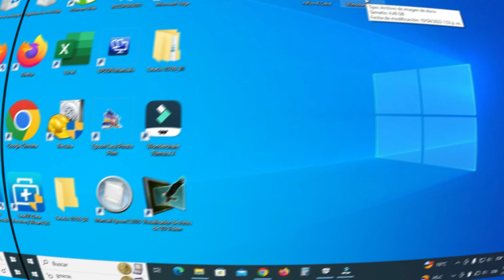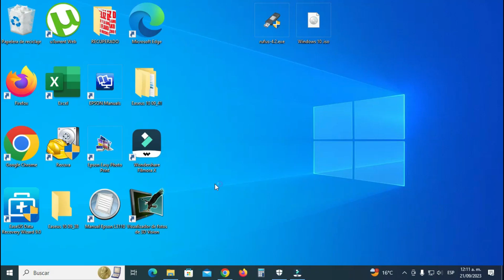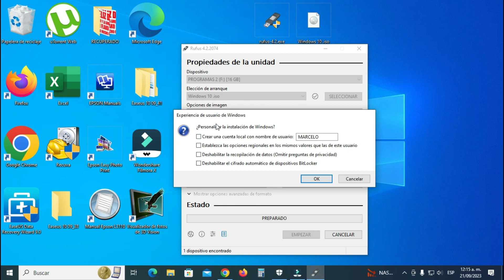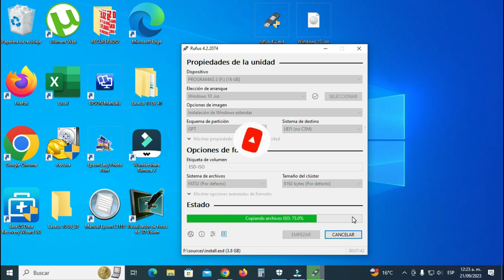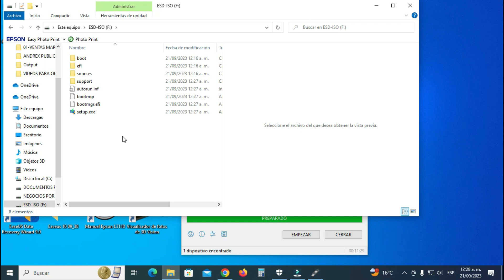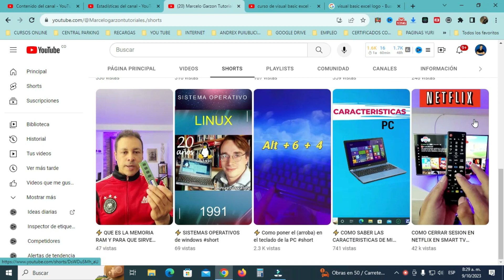🔵 Cómo crear una USB Booteable Para instalar Windows 🔥 | Computación Intermedio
Rufus es una herramienta popular para crear unidades USB booteables en sistemas Windows. Puedes usar Rufus para crear unidades de arranque para una variedad de sistemas operativos, incluyendo Windows, Linux y otros. Aquí tienes los pasos básicos para crear una unidad USB booteable con Rufus:

Nota: Antes de comenzar, asegúrate de tener una unidad USB vacía y formateada, ya que Rufus eliminará todos los datos existentes en la unidad durante el proceso.
descarga la última versión de Rufus.
Conecta la unidad USB: Inserta la unidad USB que deseas convertir en una unidad booteable en tu computadora.

Ejecuta Rufus: Ejecuta la aplicación Rufus que descargaste.
Selecciona la unidad USB: En el campo "Dispositivo" (Device), selecciona la unidad USB que deseas utilizar para crear la unidad booteable. Asegúrate de elegir la unidad correcta, ya que Rufus eliminará todos los datos en ella.
Selecciona la imagen ISO: En la sección "Esquema de partición" (Partition scheme), elige el esquema de partición que sea apropiado para el sistema operativo que deseas instalar. Por ejemplo, si estás creando una unidad booteable para un sistema Windows moderno, elige "MBR".
Formatea la unidad: En la sección "Sistema de archivos" (File system), elige el sistema de archivos adecuado. Para Windows, NTFS es una buena opción. A continuación, puedes darle un nombre a la unidad en el campo "Etiqueta del volumen" (Volume label).
Selecciona la imagen ISO: En la sección "Origen de arranque" (Boot selection), haz clic en el botón "Seleccionar" (Select) y elige la imagen ISO del sistema operativo que deseas instalar.
Opciones adicionales: Puedes ajustar otras opciones según tus necesidades, como cambiar el esquema de partición, el tipo de partición y más. En general, las opciones predeterminadas son adecuadas para la mayoría de los casos.
Iniciar el proceso: Una vez que hayas configurado todas las opciones según tus necesidades, haz clic en el botón "Iniciar" (Start) para comenzar el proceso de creación de la unidad USB booteable. Rufus te advertirá nuevamente que se eliminarán todos los datos en la unidad, así que asegúrate de haber hecho una copia de seguridad de cualquier dato importante.
Espera a que termine: Rufus copiará los archivos necesarios en la unidad USB y hará que sea booteable. Esto puede llevar algún tiempo dependiendo del tamaño de la imagen ISO y la velocidad de tu unidad USB.

Una vez que Rufus haya terminado, habrás creado una unidad USB booteable que puedes utilizar para instalar el sistema operativo en tu computadora. Asegúrate de seguir las instrucciones específicas del sistema operativo que estás instalando una vez que arranques desde la unidad USB.

                                                      🔥 VIDEOS RELACIONADOS 🔥
                                           🌐CURSO DE COMPUTACIÓN DESDE CERO🌐

VIDEOS RELACIONADOS

Cómo crear USB Booteable de Windows 10 🔵 en simples pasos (2023)
Crea tu USB booteable con Windows 10! (2023)
Crear USB Booteable con Rufus - Windows 10 🔥🔥
✅ Cómo CREAR USB Booteable de Windows 10 🔴 Descargar Archivo ISO (2023)
Como crear un USB Booteable Windows 10 (Mejor programa 2019)
El modo correcto de Instalar Windows 10 en Memoria USB Actualizado y Original
💥 Crea tu USB BOOTEABLE con Windows 10/Instale Windows 10 en su computadora/Paso a Paso [2022] ✳️
Como Usar Rufus 2023 | Hacer una USB Booteable Windows 10/8/7 y Prevenir Errores ✅

TechDigi

computek sistemas informatica computek sistemas e informatica sistemas e informatica informatica marcelo garzon informática